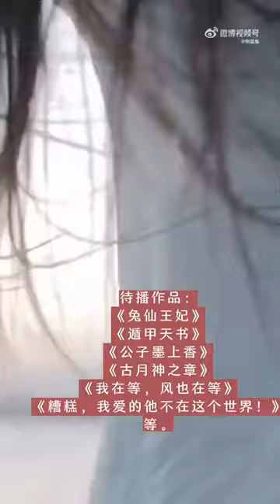Yang Fu Yu's Photo Album 1: The List Of My New Work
Yang Fu Yu’s Photo Album 1: A List Of My New Work.

杨馥羽的相集 1: 我的新作品.